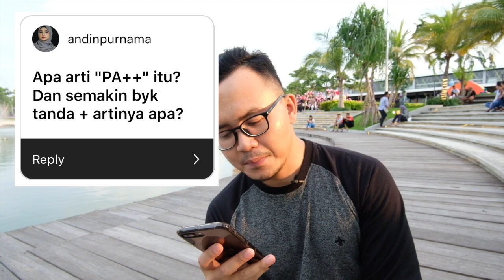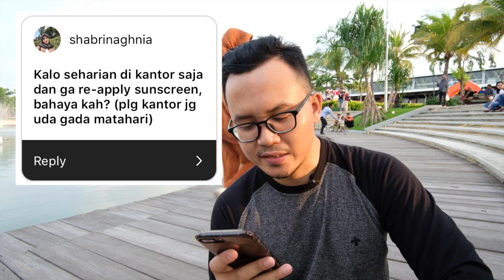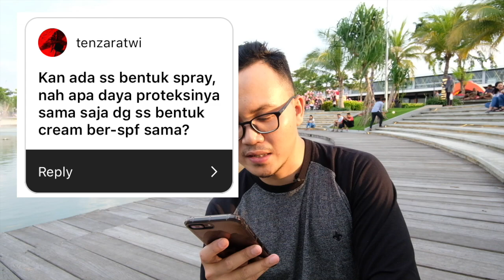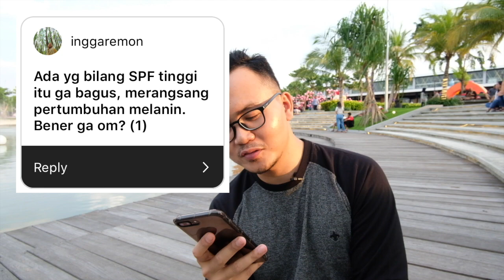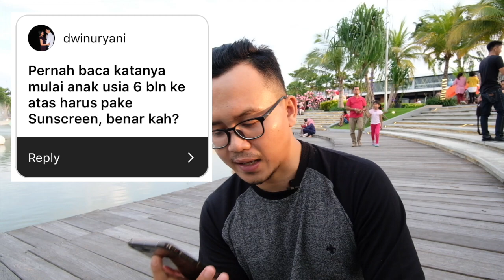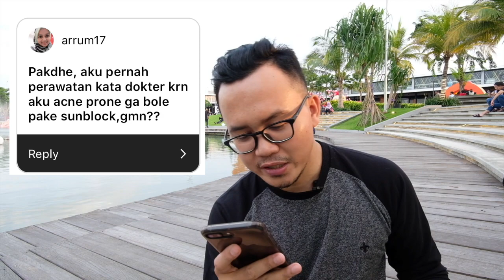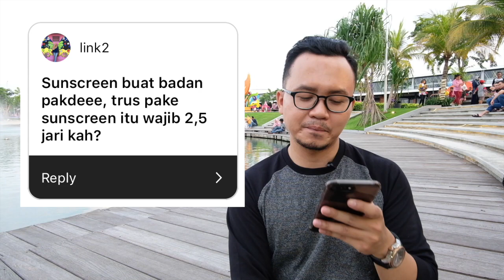QnA : Sunscreen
Having oily acne prone skin. Large pore. Hiperpigmentation. Uneven skin tone

ku bukan dokter kulit, bukan skincare expert atau apapun yg bs mendiagnosa, atau bahkan berkompeten mendiagnosa, mengenai kulit km dgn ketepatan 100%
Cuman cowok yg doyan nyobain skincare, dan kebetulan ada waktu buat belajar sedikit banyak ttg skincare, dan pengen sharing ama kamu.
Info yg aku kasi di channel aku ini gak 100% error-free. Klo km nemu ada yg salah, atau pengen ngasi masukan, atau pengen diskusi, atau apapun itu, kolom komen terbuka lebar untukmu

Love, Danang Wisnu